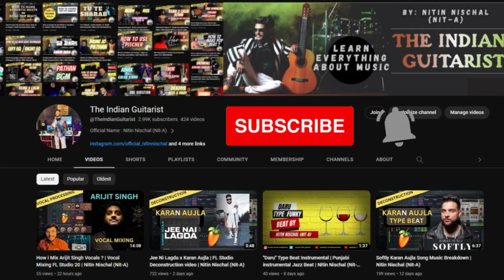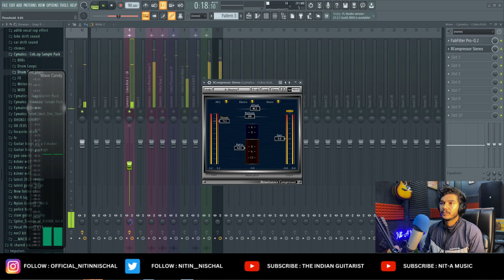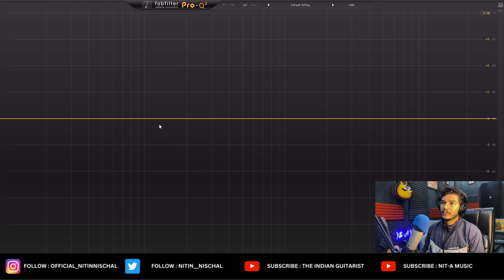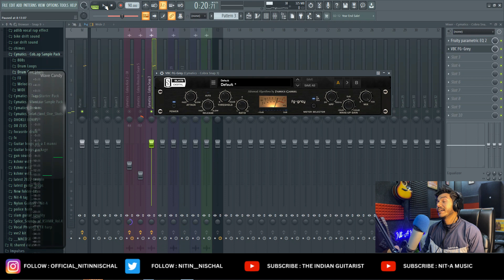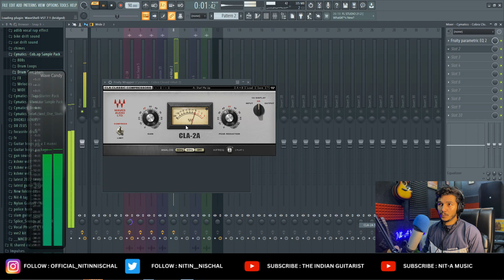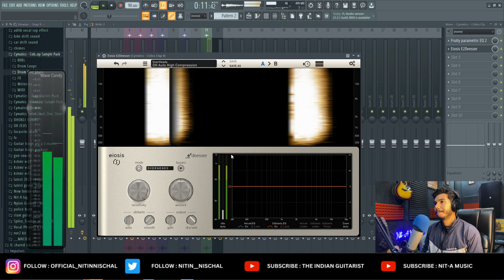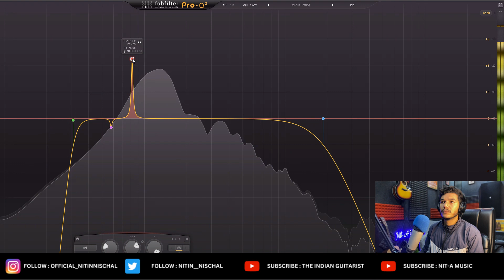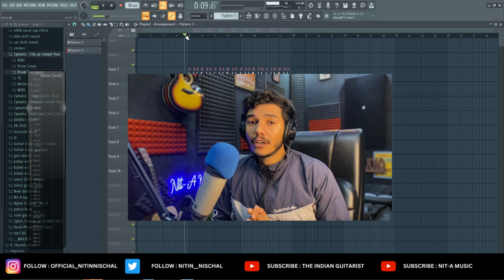How to Mix Drums Elements like Kick, Bass - Individually in FL Studio 20 ? | Nitin Nischal (Nit-A)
how to mix drums like pro in fl studio  parallel compression drums in hindi fl studio  how to mix & master the drums like pro  mixing drums like pro  how to mix drums using stock plugins  fl studio hindi tutorial  fl studio tutorial for beginners  drums mixing tutorial  .. fl studio tutorial fruity loops for beginners fl studio tutorial for beginners fl studio tips fl studio tutorial mobile fruity loops tutorial fl studio trap tutorial fl studio melody tutorial making a beat with stock plugins fl studio 20 how to use fl studio how to make beats on fl studio fl studio for beginners how to make trap beats how to make trap beats for beginners how to make trap beats tutorial fl studio fl studio 20 fl studio mobile mobile fl studio. how to quickly get swing on your drums in fl studio 20.